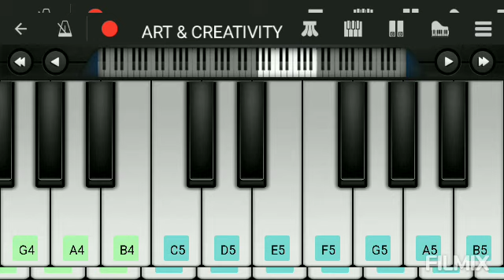khariat puchho on perfect piano by ART & CREATIVITY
hello I am aditya mahesh mahajan
I upload a piano video's
on perfect piano